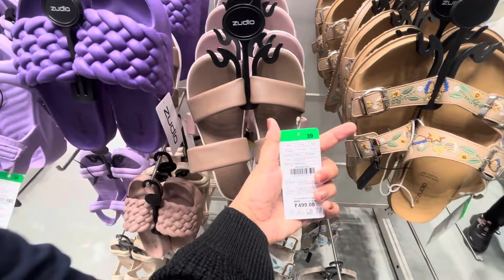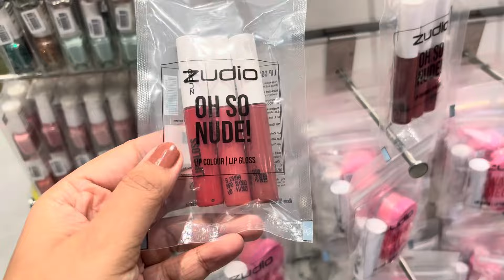Is Zudio clothes worth it 🤯? zudio haul big sale 2024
Is Zudio clothes worth it 🤯? zudio big sale 2024 | Zudio haul
I have visited The Great Place India mall, Noida

XoXo
Love❤❤❤
Nausheen Siddiqui